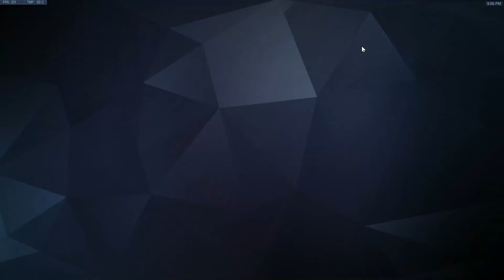¡Te saco de la partida a golpes! Combate a muerte reflejado - Arcade | [Overwatch]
Nueva partida de Combate a muerte todos contra todos reflejado en Overwatch. Partidas locas como siempre y diversion garantizada.